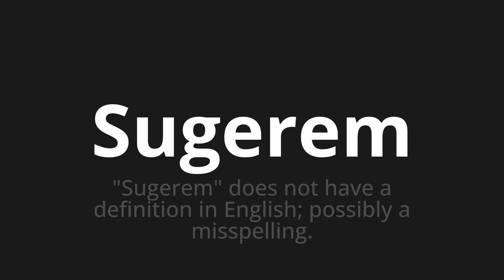How to pronounce Sugerem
🌍 Learn a new language now Master the Pronunciation of 'Sugerem Which Means suggest' - which means : "Suggest" does not have the definition in English;Possibly Missespelling. 📝 with @HTPronounce 🎓🗣️ - [Your Guide to Portuguese]

Learn to pronounce 'Sugerem' perfectly in Portuguese with our easy and engaging tutorial by @HTPronounce! 📖📽️ In this comprehensive video, we provide you with native speaker examples 🗣️👂 and phonetic breakdowns 🎵 to ensure you get the pronunciation just right.

How to say Suggest in Portuguese